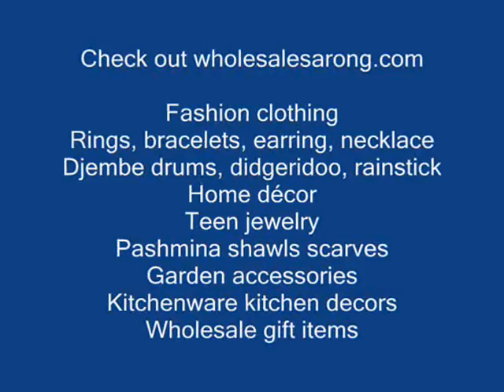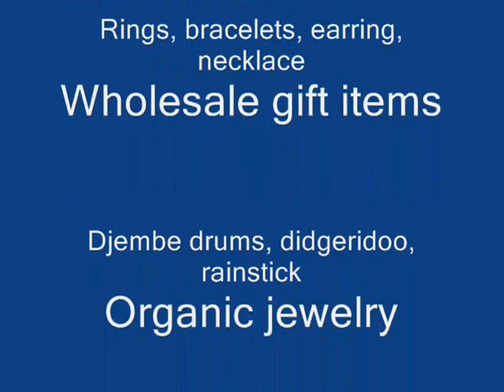hibiscus flower indonesian rayon sarong clothing suppliers wholesalesarong.com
sarongs for women
sarongs wholesale
wholesale clothes
beach sarong
sarong wrap
hawaiian sarong dress